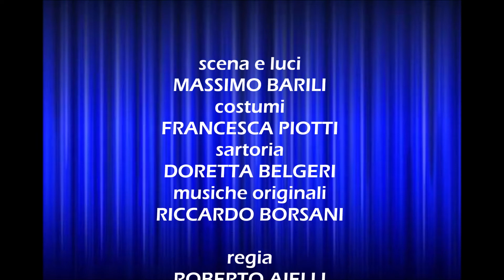2020 2021 L'UOMO, LA BESTIA E LA VIRTU'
Tratta dalla novella Richiamo d’obbligo, la commedia L’UOMO, LA BESTIA E LA VIRTÙ è, come definisce lo stesso autore, «Una delle più feroci satire che siano mai state scritte contro l’umanità e i suoi valori astratti».
La stesura della commedia si fa risalire al gennaio-febbraio del 1919, il suo debutto al Teatro Olimpia di Milano il 2 maggio 1919. Fra le opere di Pirandello, risulta essere oggi, una tra le più rappresentate.
L’UOMO è il signor Paolino, professore rispettabile, che peraltro ha una doppia vita. LA VIRTÙ la Signora Perella sua amante, una donna tutta modestia, virtù e pudicizia, anche se… incinta del signor Paolino.
LA BESTIA, il marito, capitano di marina che torna raramente a casa, ed evita di avere rapporti fisici con la moglie, usando ogni pretesto.
Senza l’incidente dell’inattesa maternità tutto sarebbe filato per il meglio e i due amanti avrebbero potuto continuare per anni e anni a recitare la loro parte, in pubblico, di persone perfettamente in regola, tenendo ben nascosta la loro relazione.
È questa la società che Pirandello ci rappresenta, una società che pratica una falsa onestà, che in apparenza accetta le norme comuni e le convenzioni e in segreto le trasgredisce. L’incidente occorso alla Signora Perella e al signor Paolino minaccia di sconvolgere quest’ordine basato sull’ipocrisia e costringerà il professore a cercare una soluzione a ogni costo, superando tutti i limiti della convenienza borghese.
La farsa riesce ad essere esilarante e di una grande forza polemica per la graffiante satira che la percorre.